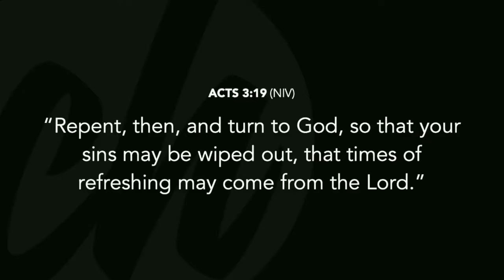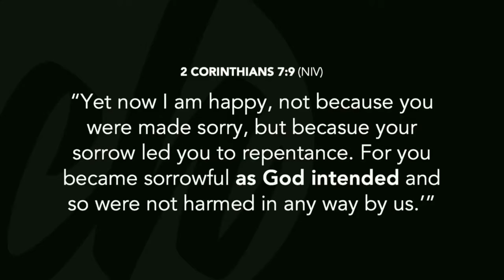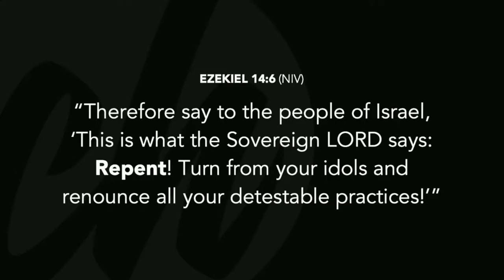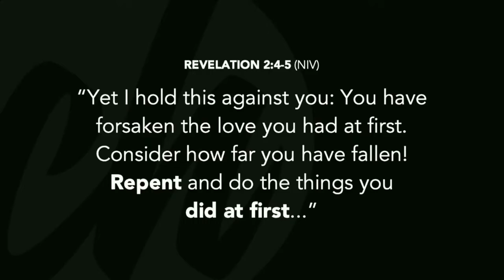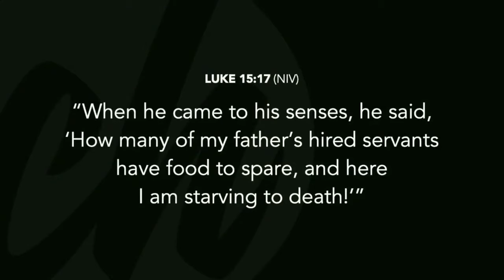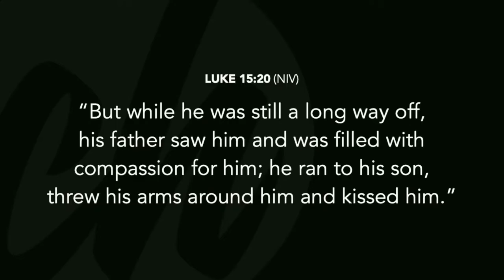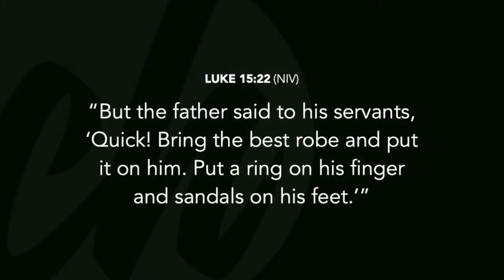REpent (Carlos L.)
Sometimes life gets complicated and we put our faith on the back burner.

In this new series, we will discuss how to remain in Christ, renew our commitment, rebuild our faith, and rejoice in His promises.